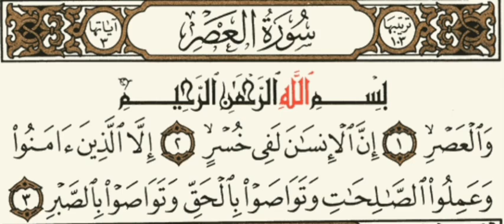🌸سورة العصر🌸صوت وصورة | تلاوة هادئة بنبرة جميلة و خاشعة ❤️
[سورة العصر]
مكية وهي ثلاث آيات.
قال ابن كثير: ذكروا أن عمرو بن العاص وفد على مسيلمة الكذاب، وذلك قبل أن يسلم عمرو، فقال له مسيلمة: ماذا أنزل على صاحبكم في هذا المدّة؟ فقال: لقد أنزل عليه سورة وجيزة بليغة، فقال: وما هي؟ فقال: {وَالْعَصْرِ * إِنَّ الإنْسَانَ لَفِي خُسْرٍ * إِلَّا الَّذِينَ آمَنُوا وَعَمِلُوا الصَّالِحَاتِ وَتَوَاصَوْا بِالْحَقِّ وَتَوَاصَوْا بِالصَّبْرِ}؛ ففكّر مسيلمة هنيهة ثم قال: لقد أنزل عليّ مثلها، فقال له عمرو: وما هو؟ فقال: يا وَبَر يا وَبَر، إنما أنت أذنان وصدر، وسائرك حقر نقر. ثم قال: كيف ترى يا عمرو؟ فقال له عمرو: والله إنك لتعلم أنّي أعلم أنّك تكذب. قال الشافعيّ رحمه الله: لو تدبّر الناس هذه السورة لوسعتهم.
يَدُورُ مِحْوَرُ السُّورَةِ حَوْلَ سَعَادَةِ الإِنْسَانِ أَوْ شَقَائِهِ، وَنَجَاحِهِ في هَذِهِ الحَيَاةِ أَوْ خُسْرَانِهِ وَدَمَارِهِ.